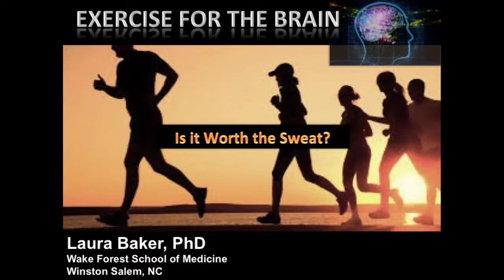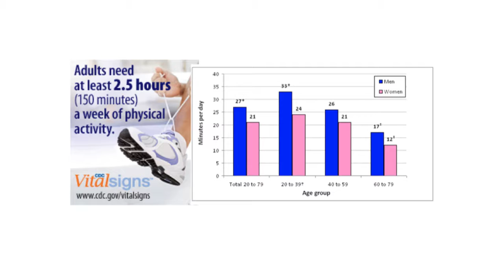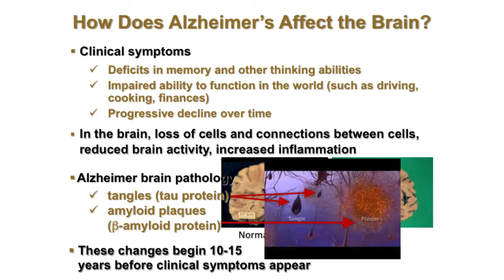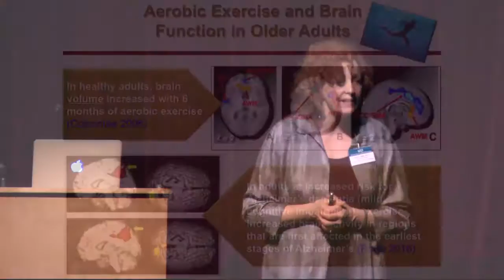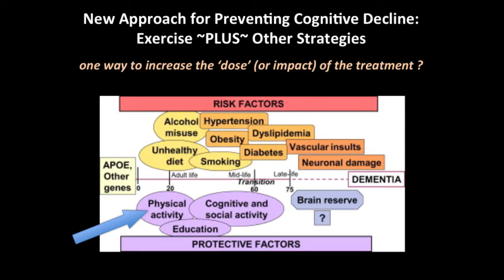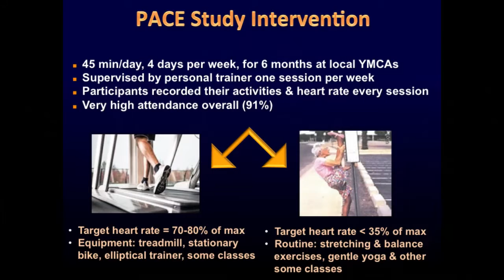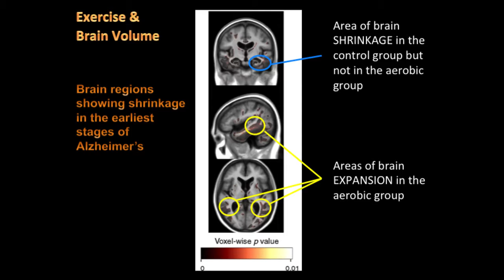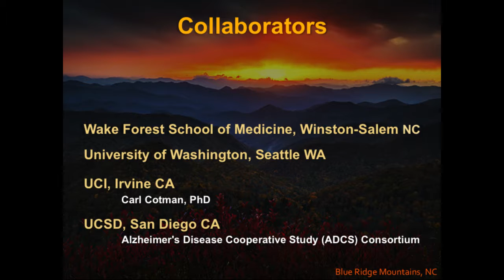Exercise for the Brain: Is it Worth the Sweat? - Laura Baker, PhD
Dr. Laura Baker, Associate Professor of Geriatric Medicine, Neurology, and Public Health at Wake Forest University School of Medicine, delivers the 22nd Annual UC Irvine Distinguished Lecture Series on Brain, Learning, and Memory on April 19, 2016, at the Irvine Barclay Theatre.